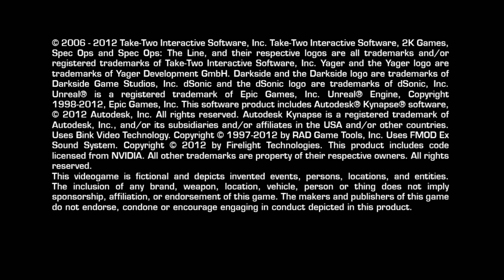Spec Ops The Line, Chapter 1 - The Evacuation | A Harrowing Journey Begins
PLOT: Six months prior to the game's events, Dubai, UAE, was struck by the most severe series of dust storms in its history. Despite initial denial from Dubai's leaders and wealthy elite, they eventually evacuated clandestinely, abandoning many residents. Colonel John Konrad, leader of the 33rd Battalion, US Army, suffering from PTSD, returned from Afghanistan just as the storms hit. Offering his unit's assistance in relief efforts, Konrad defied orders from the US government to abandon the city and its people, deserting with the 33rd instead. As the storms worsened, a massive wall of dust engulfed Dubai, cutting off all communication and transportation. The 33rd declared martial law but struggled amidst chaos, facing riots and resource shortages. The last known communication revealed their attempt to lead a civilian caravan out of the city, which never materialized. Subsequently, Dubai was declared a no man's land, with the 33rd accused of treason and barred from leaving or receiving external updates.

STORY: The game begins with Delta Operatives Walker, Adams, and Lugo in a helicopter over Dubai, engaging in combat before crashing due to a sandstorm. In the present, they navigate through a buried Dubai, encountering Insurgents and learning about the conflict between the 33rd Battalion and Exiles. Atrocities committed by all sides are revealed, with the CIA manipulating events. Walker's bias toward Colonel Konrad is challenged as they uncover the truth. The team faces moral dilemmas, such as executing civilians and confronting the consequences of their actions. As tensions rise, hallucinations haunt Walker, leading to tragic outcomes including the death of Lugo. Walker confronts Konrad's legacy, realizing his own culpability in the events. In a final confrontation, Walker confronts the truth of his actions and must reckon with his choices in the face of his own delusions.

Spec Ops The Line Minimum requirements:
OS: Windows XP SP3 or Higher
CPU: Intel Core 2 Duo @ 2Ghz / AMD Athlon 64 X2 equivalent
RAM: 2 GB RAM
HDD: 10 GB
GPU: NVIDIA GeForce 8600 / ATI Radeon HD 2600XT

Spec Ops The Line Recommended system requirements:
OS: Windows Vista/7 or Higher
CPU: 2.4 GHz Quad Core processor
RAM: 3 GB
HDD: 10 GB
GPU: NVIDIA GeForce 9800 GTX/ATI Radeon HD 4850